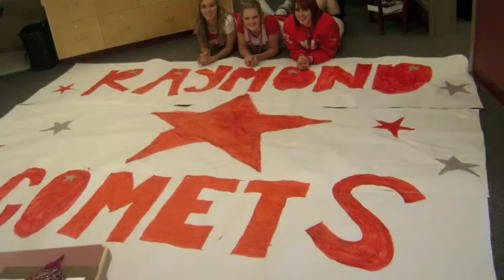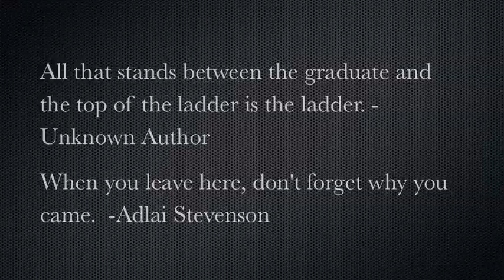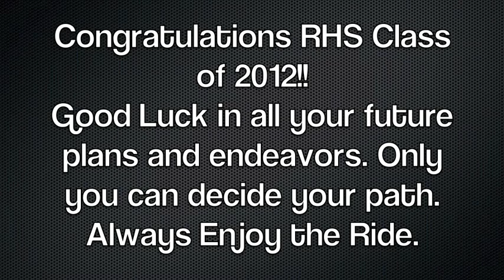Raymond High School Graduation Video 2012 KS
The music skips in the middle, but I have since fixed it, this was just the first one that could be uploaded. i'll put the completed one on a DVD.